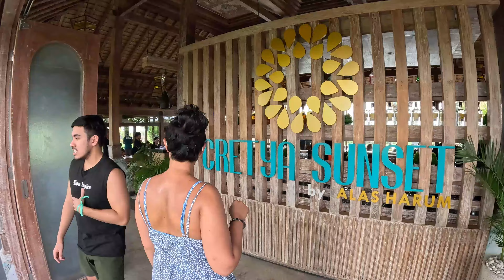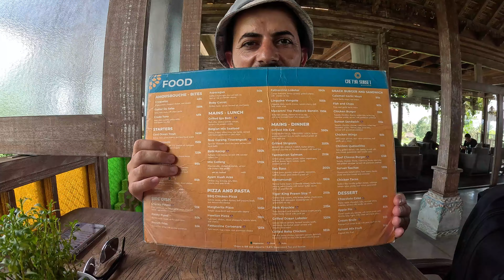Paraya Kıydık Bir Günlüğüne Bali Ubud’un En Kral Yerinde Takıldık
Arkadaşlar Bali Ubud’dan herkese selamlar.
Bali’nin en iyi mekanlarından biri olan sunset infinity yani sonsuzluk havuzuna gittik. Bu sefer paraya kıydık ve kendimize özel bir yer aldık. Pirinç tarlalarına karşı sonsuzluk havuzunda Monica’yla günümüzü gün ettik.

Bu kanlada hep birlikte adım adım Dünyayı Keşfediyoruz.
Her hafta iki video ile karşınızda olacağız ve sizi farklı coğrafyalara götüreceğim.
Bizi izleyerek kanalımıza destek olmayı unutmayın. Birlikte dünyayı keşfetmeye hazır mısınız.